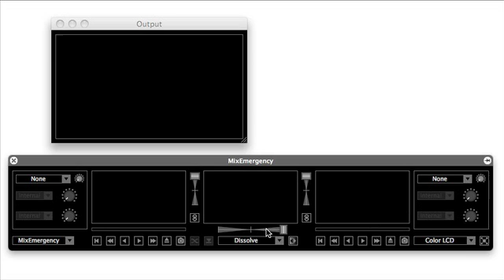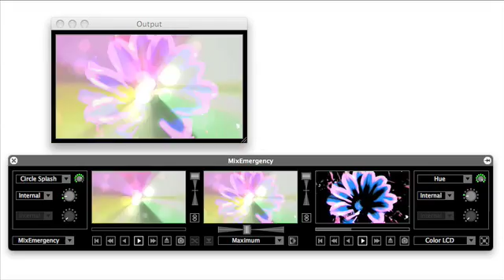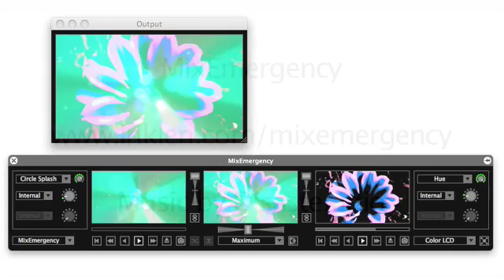MIDI Mapping in MixEmergency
MixEmergency allows you to map a MIDI control to almost any on screen application control.

To map a MIDI control, first connect your MIDI device to your computer.

Hold down the option key while clicking on the application control you wish to map.

This will display the MIDI assignment window.

Next, press or move the MIDI control that you wish to assign.

The MIDI note or control change number will display in the MIDI assignment window to indicate that the control has been mapped.

The MIDI control is now mapped to the application control, and will be stored for the next time you start MixEmergency.

To remove a MIDI control mapping, simply open the MIDI assignment window by holding down the option key while clicking on the mapped application control, and then click the cross in the top right corner of the MIDI assignment window.